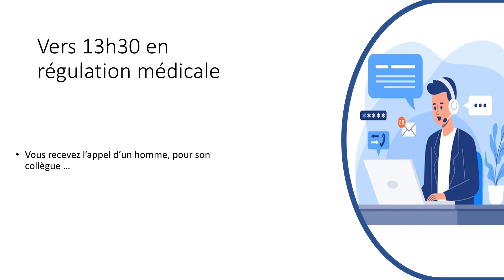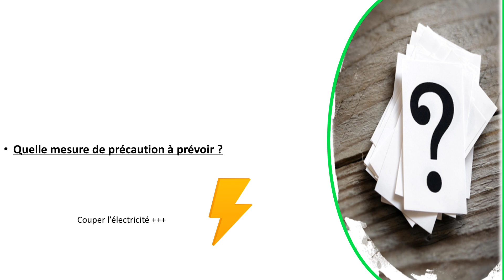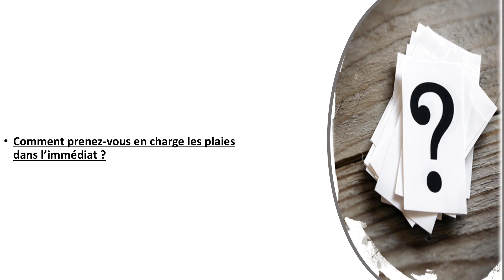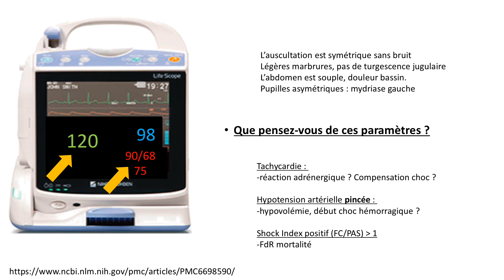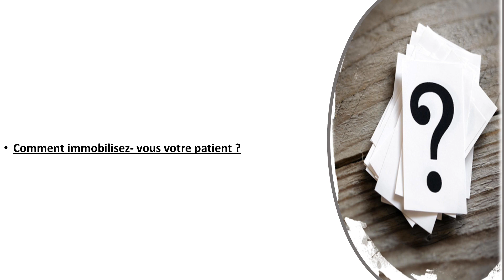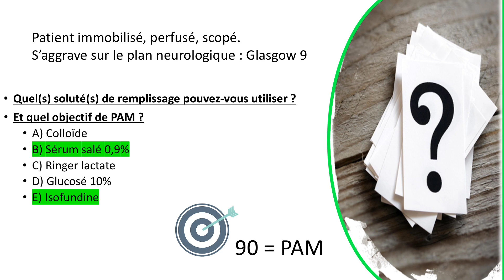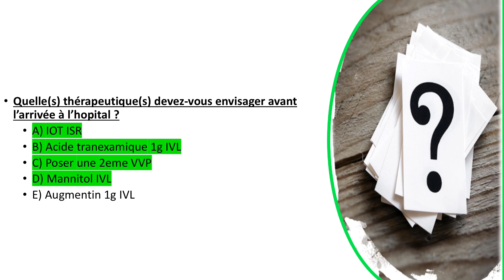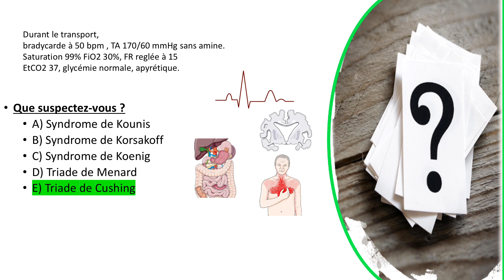Urgences - Le cas ta strophes - épisode 22 - chute d'une échelle 🪜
Nouveau cas, en qcm comme d'habitude !
Cette fois, vous allez réparer des os cassés !
attention aux chutes !

Bon courage pour les questions !

POUR PLUS DE QCM ET DE CAS, ALLEZ VOIR LA PLAYLIST !

LIVRES MEDICAUX :
-URG’ de Garde 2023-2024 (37 euros)
-URG’ Pédiatrie 3ème édition (39 euros)
-Urgences Médicales le ELLRODT (52 euros)
-MEGA-GUIDE PRATIQUE des Urgences (54 euros)
-SAMU-SMUR PROTOCOLES 3eme édition (37 euros)
-Interprétation d’un ECG (21 euros)
-Collèges Médecine intensive, réanimation, urgences (44 euros)
-Collèges Urgences réforme R2C (41 euros)
-Référentiel d’anesthésie réanimation Ecni (37 euros)
-LA MARTINGALE fiches volume 1 (45 euros)
-LA MARTINGALE fiche volume 2 (45 euros)
-Sémiologie médicale : l’apprentissage pratique (39 euros)
-Objectif EDN 45 dossiers courts QCM-QRU-QROC-QI-TCS (22,5 euros)
-Objectif EDN Visa dernier tour 650 QCM corrigés (38 euros)
-Objectif EDN le programme en 600 fiches visuelles (60 euros)

S’EQUIPER EN TANT QUE SOIGNANT :
-Stéthoscope double tête que j’utilise (20 euros)
-Stéthoscope pédiatrique avec tête animaux (65 euros)
-Oxymètre de doigt professionnel (16 euros)
-Garrot tourniquet x2 (8 euros)
-Thermomètre médical sans contact (20 euros)
-Otoscope avec spéculums (40 euros)
-Marteau reflexe noir triangle (7 euros)
-Porte-badge lanière (4-10 euros)
-Etui pour stéthoscope/marteau (16 euros)
-Sabots Crocs colorés (40 euros)
-Pins pour crocs style médical (10 euros)
-Différents ciseaux médicaux (6-10 euros)
-Appel Watch série 5 (229euros)